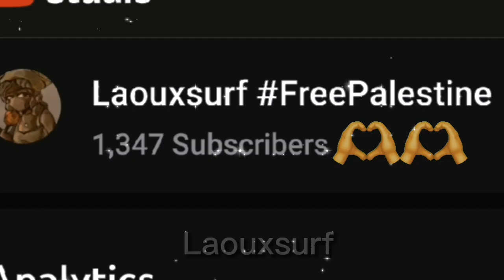The difference between your moon and my moon🌑🤍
Ilygsm thank you for the support, and the nice comments it makes my day!❣